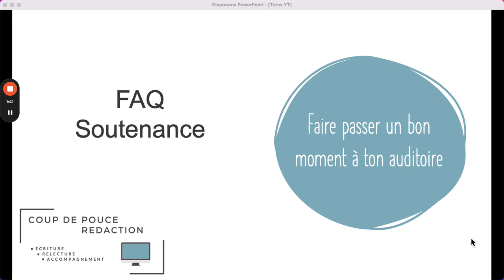FAQ - Fais passer un bon moment à ceux qui t'écoutent le jour de ta soutenance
Le jour de ta soutenance, ton objectif c'est de marquer les esprits !
Je te donne 2 petits tips pour t'aider là dessus !

Hello, moi c’est Gaëlle ! PhD en archéologie, j'accompagne les étudiants qui veulent boucler sereinement leur mémoire/thèse/VAE pour obtenir leur diplôme (avec brio) et passer à autre chose !
Je te souhaite une belle rédaction, la plus zen possible !

Et si t'en as marre de galérer avec ton mémoire ou ta thèse, je te donne rendez-vous